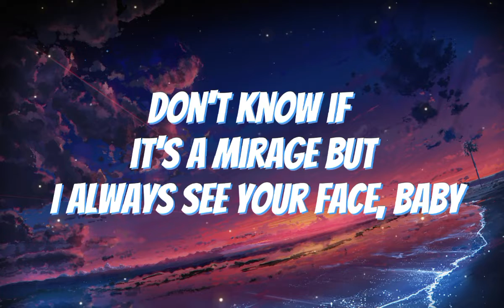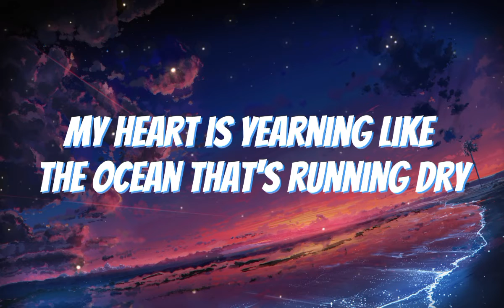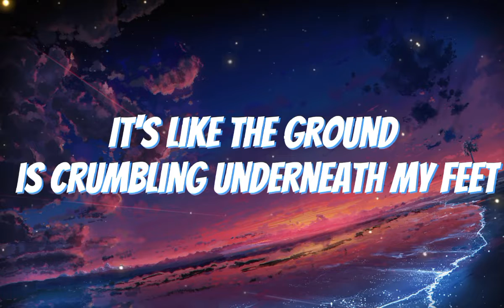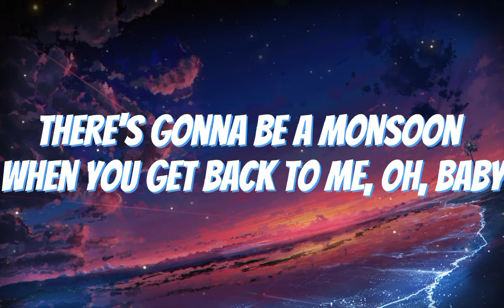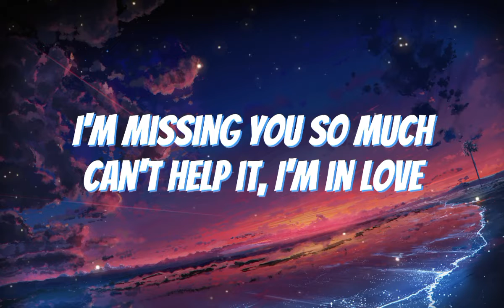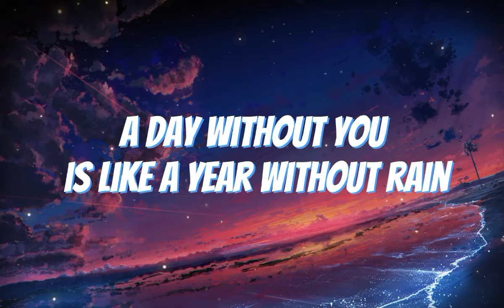A Year Without Rain - Selena Gomez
"A Year Without Rain"

My world is an empty place
Like I've been wandering the desert
For a thousand days (oh)
Don't know if it's a mirage
But I always see your face, baby

I'm missing you so much
Can't help it, I'm in love
A day without you is like a year without rain
Don't know how I'll survive

The stars are burning
I hear your voice in my mind (voice in my mind)
Can't you hear me calling?
My heart is yearning
Like the ocean that's running dry

It's like the ground is crumbling underneath my feet
Won't you save me?
There's gonna be a monsoon when you get back to me, oh, baby

So let this drought come to an end
And make this desert flower again
I'm so glad you found me
Stick around me,

It's a world of wonder with you in my life
So hurry, baby, don't waste no more time
I need you here, I can't explain
But a day without you is like a year without rain (oh, whoa)